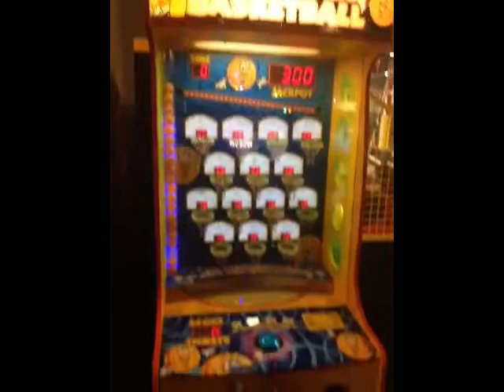PATOKA BEACH 2015 RETREAT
March 20-21st, 2015

Me and the CREW (My youth group), went to Patoka Lake, Indiana for a retreat. We played games, had a lot of fun. Not every detail from the trip was included in the video. So here's what we did. And we like to call Patoka lake as Patoka beach because it creates that illusion.

(Day 1 - March 20th) Jeffersonville to Patoka

Traveling
Food
Games
Campfire
Fellowship

(Day 2 - March 21) French Lick/West Baden Springs

Traveled 20 miles north to French lick area
Carting
Cosmic Golf
Arcade Games
West Baden Dome/Motel
Mexican Restaurant
Traveling Back to Jeffersonville

Until then, cut! Peace out!